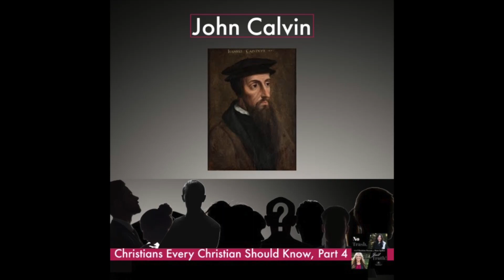Excerpt from, "John Calvin"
Excerpt from, "John Calvin." Full episodes of No Trash, Just Truth are available on all podcast platforms, Rumble, and YouTube.